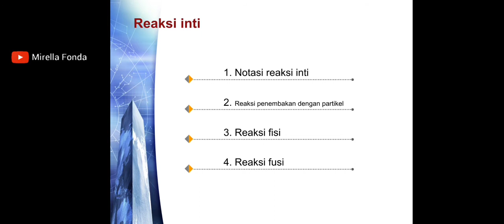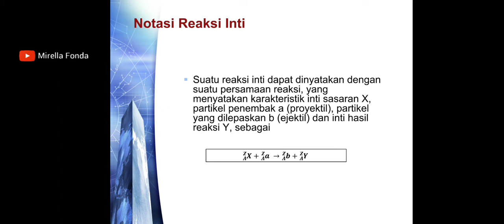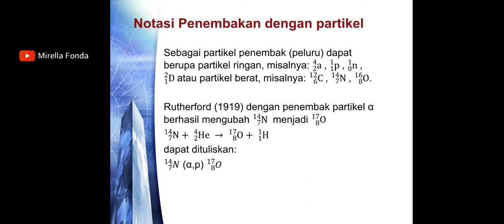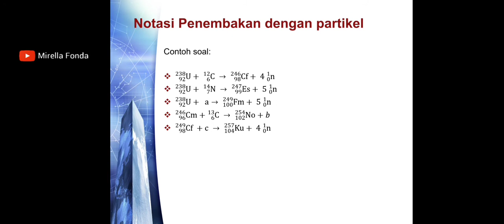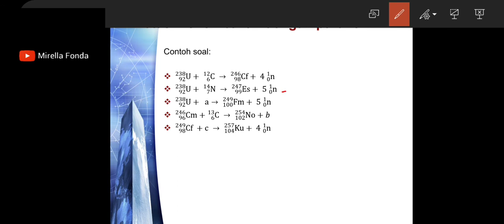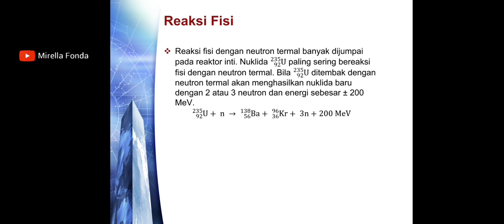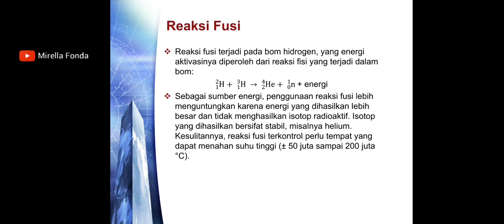Reaksi inti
Video ini berisi materi mengenai reaksi inti
sub bagian yang ada di dalam materi ini adalah

Notasi Reaksi inti
reaksi fisi
reaksi fusi

Edit : inshot

salam

reaksi fisi dan fusi
reaksi fisi adalah
reaksi fisi yang dikembangkan dalam reaktor nuklir menggunakan bahan bakar
reaksi fusi hidrogen menjadi helium menghasilkan energy yang sangat besar terjadi pada lapisan... *
reaksi fusi hidrogen pada matahari terjadi di bagian . . . *
reaksi fusi hidrogen menjadi helium menghasilkan energi yang sangat besar terjadi pada lapisan
reaksi fusi helium
reaksi inti fisi dan fusi
reaksi inti fisi
setiap reaksi fisi inti u membebaskan energi 200 mev
reaksi fisi yang biasa dimanfaatkan untuk membuat bom atom adalah
reaksi fisi yang berlangsung secara terus-menerus disebut
reaksi fisi yang dikembangkan dalam reaktor nuklir menggunakan bahan bakar brainly
reaksi fisi yang dikembangkan dalam reaktor nuklir menggunakan bahan bakar adalah
contoh reaksi fisi
reaksi fisi uranium 235
5 contoh reaksi fisika